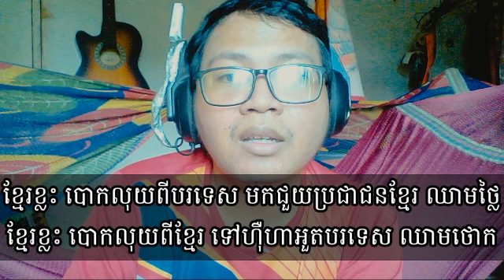ខ្មែរខ្លះ បោកលុយពីបរទេស មកជួយប្រជាជនខ្មែរ ឈាមថ្លៃ ខ្មែរខ្លះ បោកលុយពីខ្មែរ ទៅហ៊ឺហាអួតបរទេស ឈាមថោក